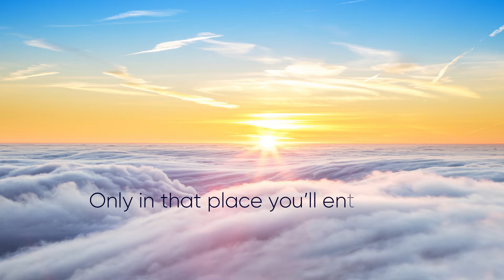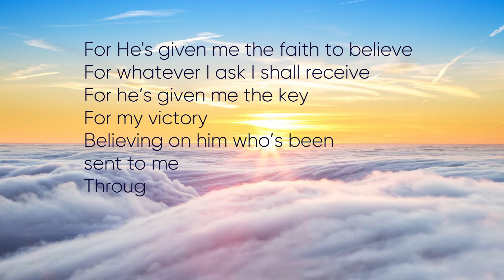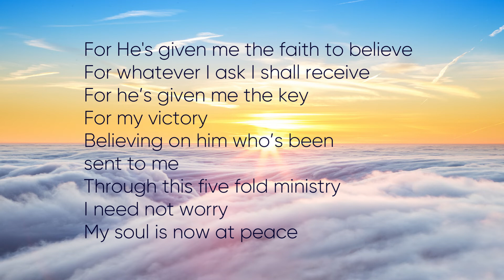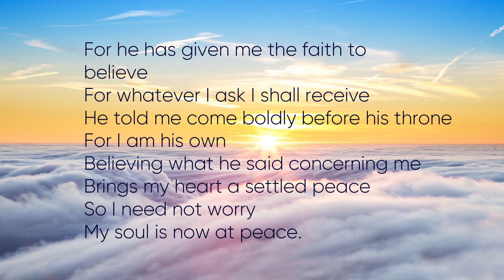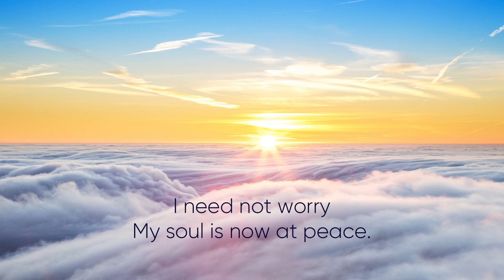I Need Not Worry - Donna Wallace | Third Exodus Assembly Songs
After casting down all imaginations, fears and every high thing that exalts itself above the knowledge of the Word of God: then we can have faith to believe that whatever we ask, we shall receive. Its an amazing song sang by Sister Donna Wallace, feel free to sing along.